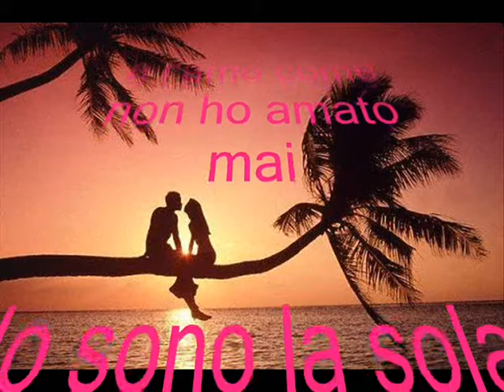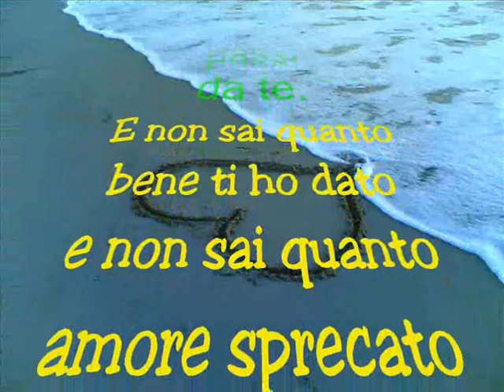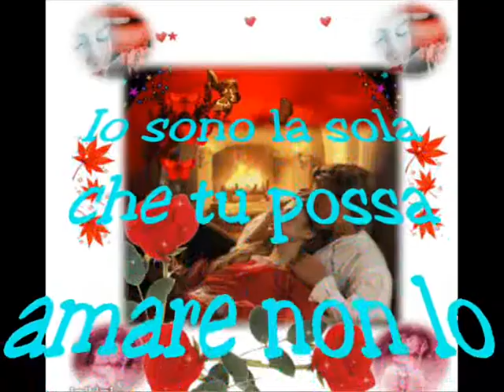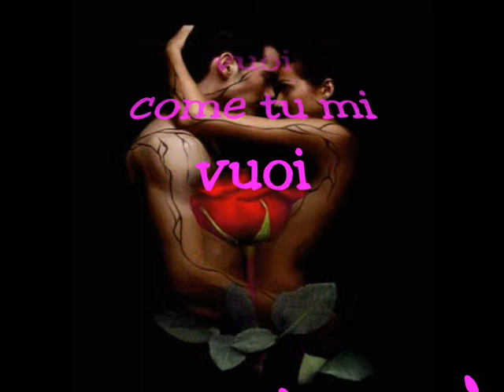Laura Sono come Tu Mi Vuoi Cover Mina